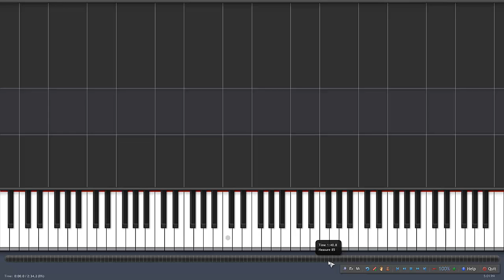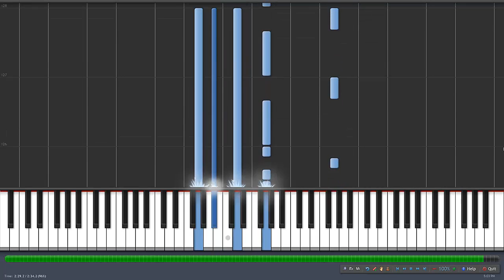Arslan Senki- Shira Re Zaru Hibi No Kanata Yori Piano+ Synthesia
Arslan Senki - Shira Re Zaru Hibi No Kanata Yori